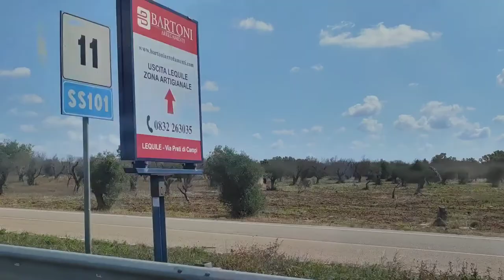Puglia 2022 tra mare Maldive del Salento e Xylella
Puglia estate 2022, un bellissimo tour del Salento tra mare caribico e cibo delizioso! non a caso sono dette anche Maldive del Salento. Ma attraversando queste terre non possiamo ignorare gli ingenti danni provocati dalla Xylella, questo batterio che da ormai 10 anni affligge il Salento.
Ad oggi questo batterio sembra inarrestabile ed avanza ogni anno verso nord, distruggendo Migliaia di Olivi Secolari e provocando danni inestimabili.
Faccio questo video per sensibilizzare l'attenzione su questo problema ed invitarvi a visitare queste bellissime terre ed i suoi olivi secolari prima che sia troppo tardi!
Inoltre, se volete piantare olivi in giardino, vi conviene puntare sulle uniche due cultivar che sono risultate resistenti alla Xylella: ovvero il Leccino e la Favolosa.

0:00 Introduzione
0:20 Località Visitate
1:28 Cos'è la Xylella Fastidiosa
2:13 Diffusione Xylella
3:00 Salento street view
5:03 Xylella soluzioni
6:16 Saluti e ringraziamenti
6:24 Hotel Residence Oasi D'Oriente
6:43 Masseria Artemisia Ugento

Tutti i prodotti che utilizzo nel mio giardino li trovi su
Per informazioni contattami :

Abbiamo cercato di toccare più località possibili, tre queste: polignanoamare monopoli alberobello , ostuni , otranto , castromarina , santacesareaterme , torresangiovanni e gallipoli ...un lungo viaggio costeggiando un mare cristallino, non a caso la costa ionica pugliese è detta maldivedelsalento tra olivi secolari paesaggi incantevoli che vi consiglio vivamente di
visitare!